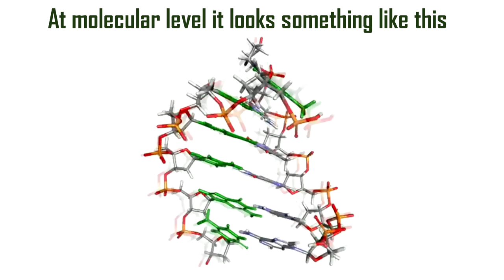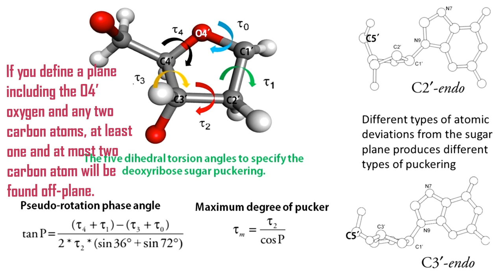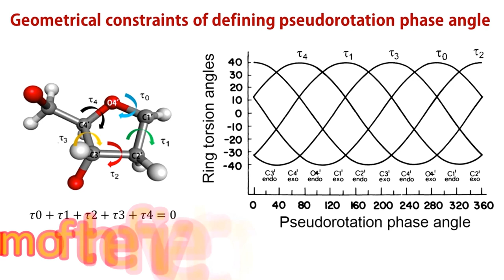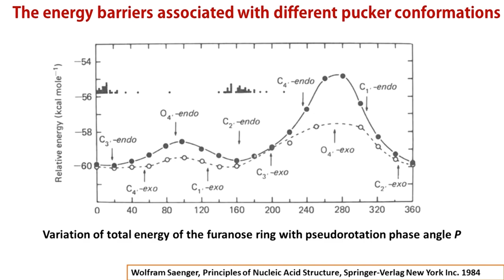Musical: DNA sugar puckering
Video Description
In this video, we describe the mechanistic details of DNA sugar puckering at molecular level. We clearly explain the concepts of dihedral torsion angles, torsion associated with DNA sugar puckering, Pseudo-Rotation phase angle and the pseudorotation wheel.